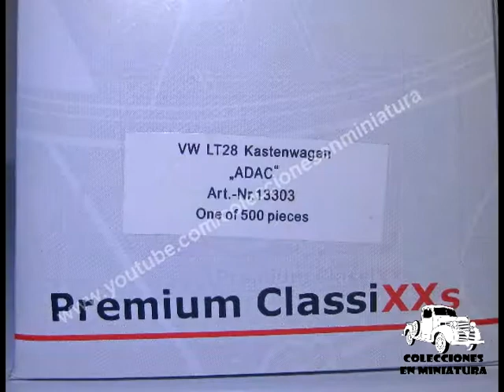Volkswagen LT28 Kastenwagen "ADAC" - Premium Classixx - 1/43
Español.

-Miniatura: furgoneta Volkswagen LT28 Kastenwagen "ADAC"
-Fabricante: Premium Classixx, fabricación limitada de 500 unidades
-Fabricado en Alemania
-Escala: 1/43

deutsch

-Miniatur: van Volkswagen LT28 Kastenwagen "ADAC"
-Hersteller: Premium Classixx, limitierte Produktion von 500 Stück
-Made in Germany
- Maßstab: 1/43

English.

-Miniature: van Volkswagen LT28 Kastenwagen "ADAC"
-Manufacturer: Premium Classixx, limited production of 500 units
-Made in Germany
-Scale: 1/43

Français.

-Fabricant: Premium Classixx, production limitée à 500 unités
-Made en Allemagne
-Échelle: 1/43